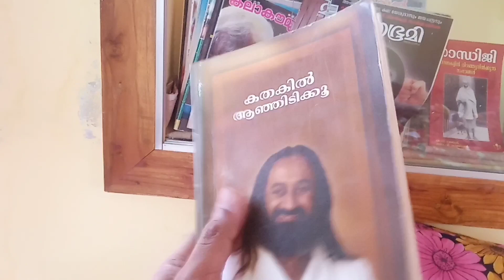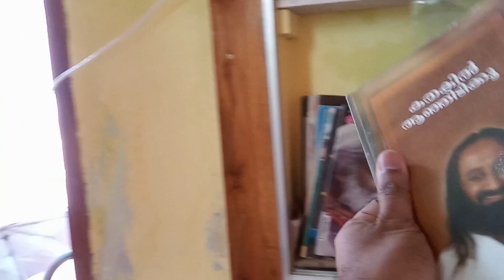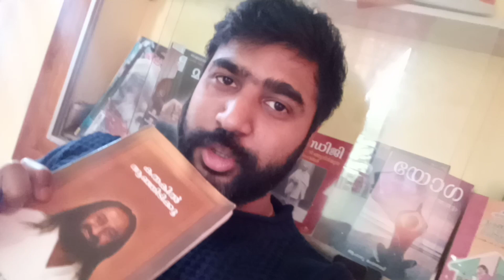A day in my # Bachelor Quarantine life# Palakkad#Kerala# Rainy day❤️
Since It was not a preplanned video you can see imperfections in the video. also I was facing poor network connections while uploading this video. anyway I hope you all will enjoy watching my day in life ☺️